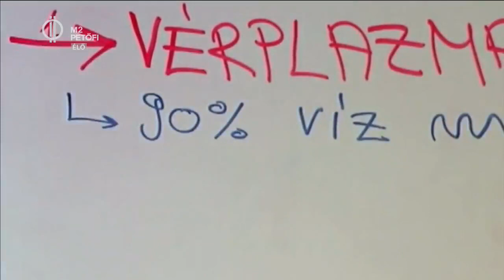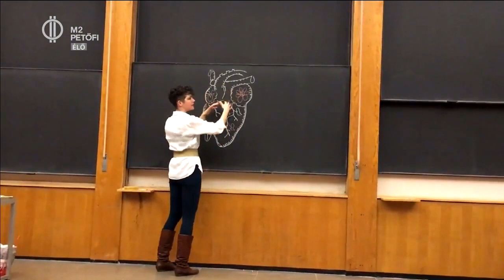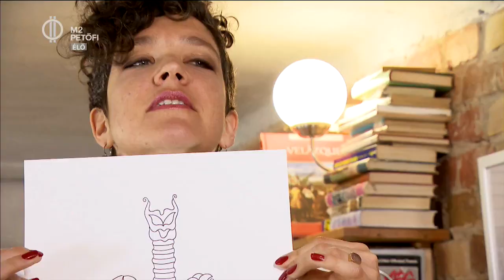Az Élménybiológia története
Mindjárt itt a nyár, ami azt jelenti, hogy a tankönyveket egy időre jó mélyre el lehet ásni. De aki szívesen foglalkozna még mondjuk a biológiával, egy kicsit kreatívabb, játékosabb módon, annak itt van Joós Andrea lelkes biológia tanár találmánya, az Élménybiológia színező könyv.